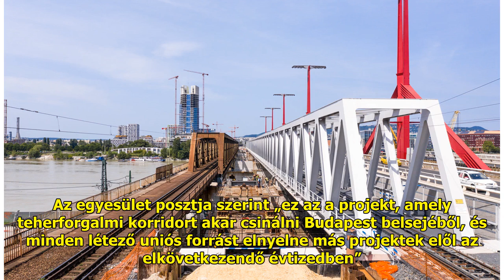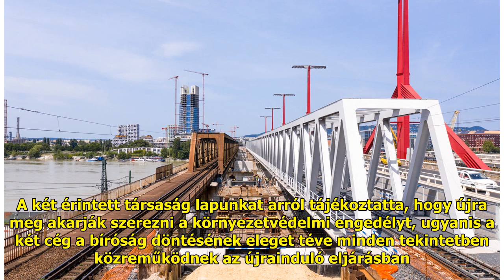Megsemmisítette a bíróság a Déli körvasút környezetvédelmi engedélyét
„Megsemmisítette a Fővárosi Bí...